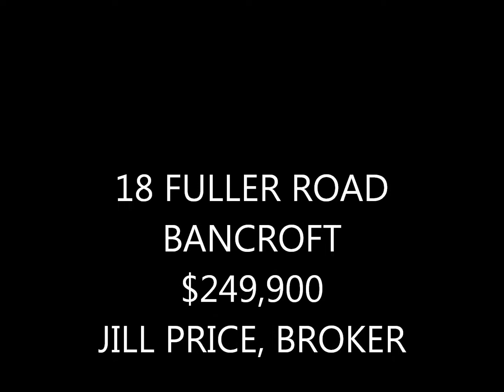18 FULLER ROAD, BANCROFT.wmv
BRAND NEW HOME FOR SALE IN BANCROFT